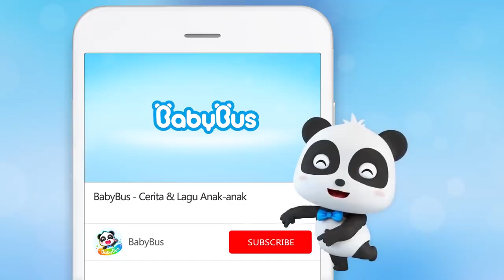Wah, Bau Sushinya Sangat Enak | Belajar Warna Anak | Lagu Makanan Anak | BabyBus Bahasa Indonesia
00:00 BabyBus Bahasa Indonesia
00:05 Wah, Bau Sushinya Sangat Enak
05:13 Yuk Kita Beli Popcorn Yang Manis Dan Enak
10:14 Wah, Ada Banyak Cupcakenya Lucu!
15:35 Bagaimana Kita Pencegahan Masuk Angin?
18:13 Ayo Teman-teman, Kita Bantu Momo Tarik Wortel Besar Bersama!
20:16 Lagu Mobil Balap Anak
25:29 Lagu Ambulans Anak
30:56 Mobil Penyapu Mobil Mengacaukan Seluruh Kota
33:22 Mari Menggali Camilan Enak Bersama Bayi Kucing
35:54 Bayi Kucing Bermain Di pantai Yang Indah